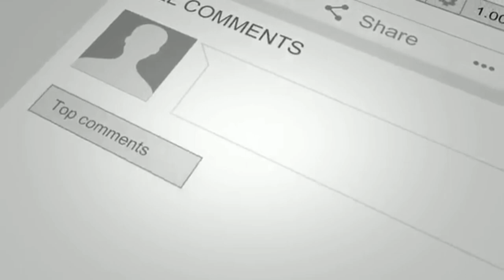MABISANG PANG CONDITION SA KALAPATI ALAMIN||PAANO GUMAWA NG MALUNGGAY POWDER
Maraming salamat sa suporta mga kalapatids